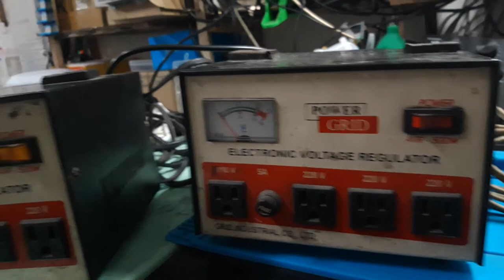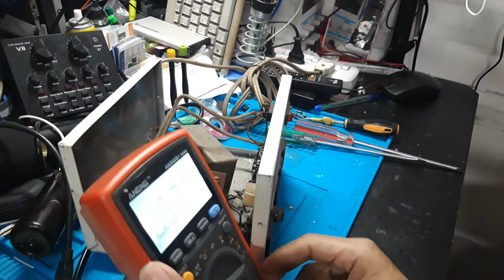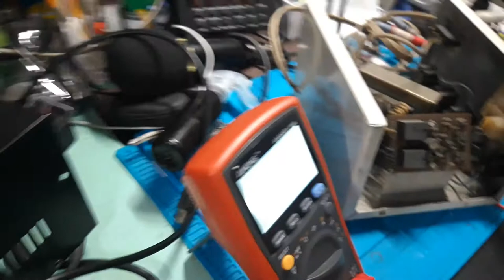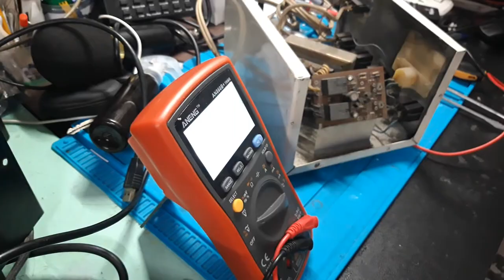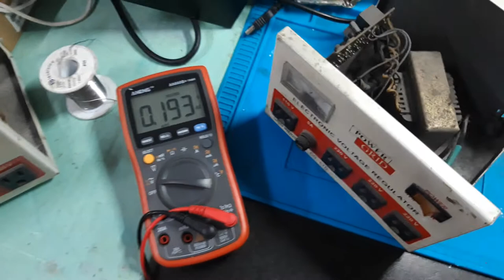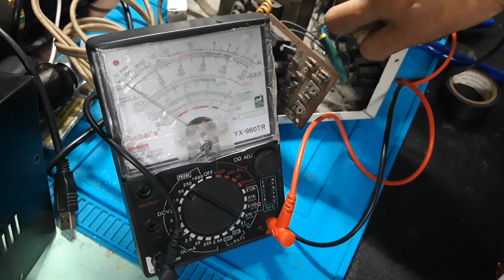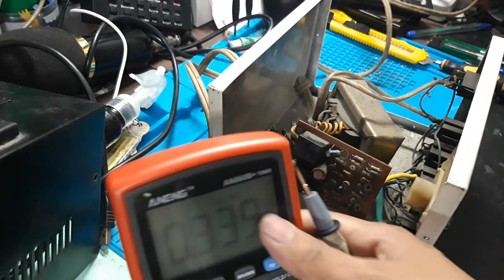POWER GRID AVR-500W - HOW TO CONVERT TO 220V AND REPAIR